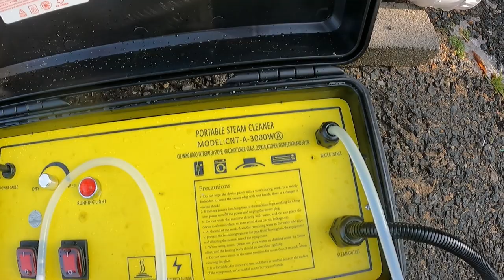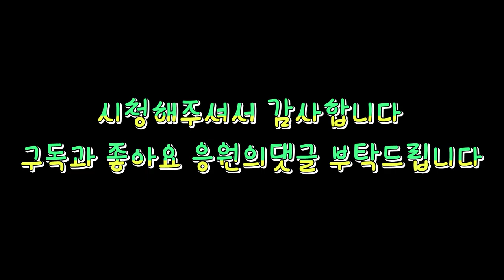물10리터면 충분하다 스팀세차